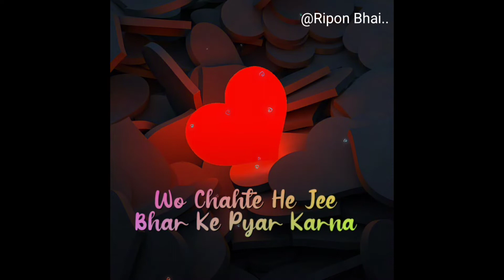sayeri status video..🌹Ripon bhai